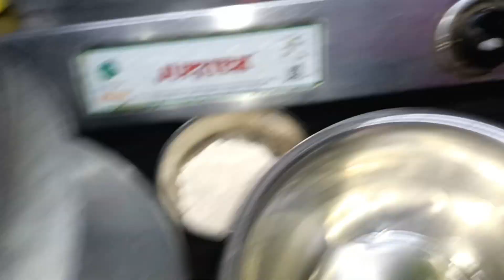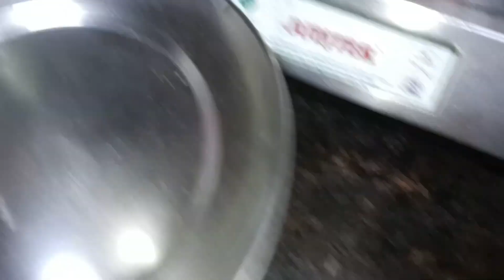যখন ভীষণ মন খারাপ হয় তখন কে কি করো?আমি😁🤡